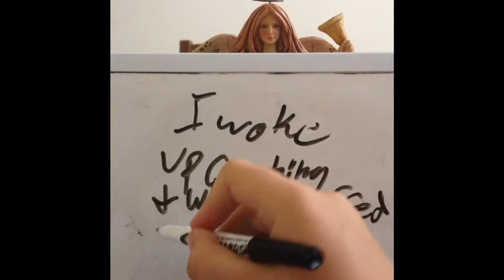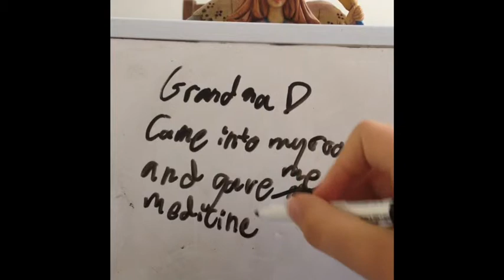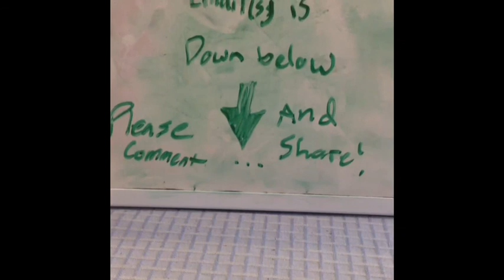My life today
I actually finished it the day before I published it!! Sorry it looks awful but it took me all day to make this!!